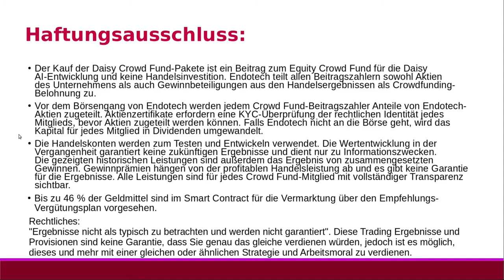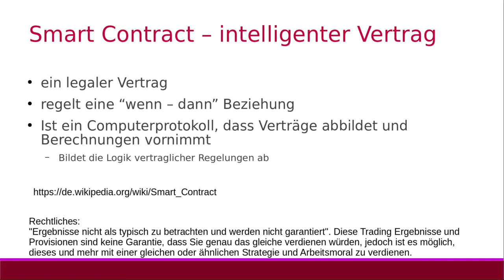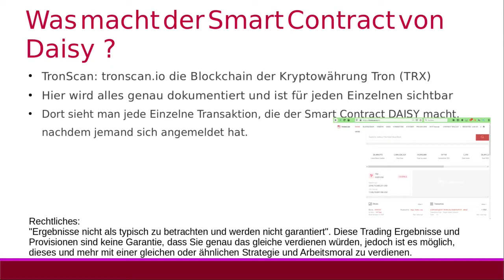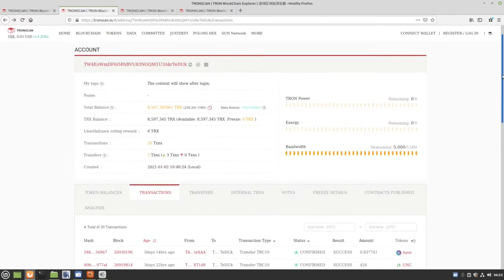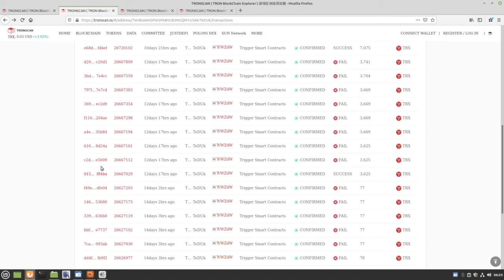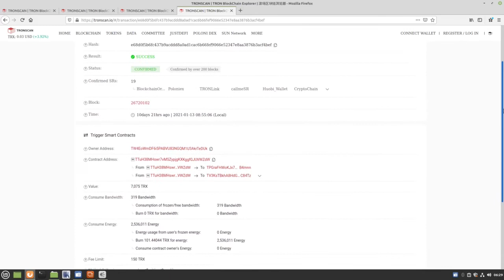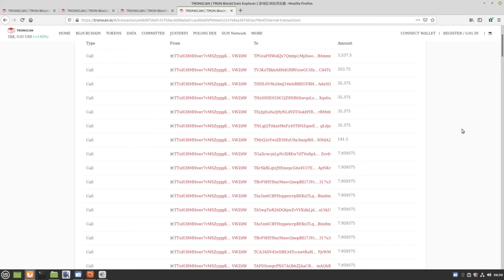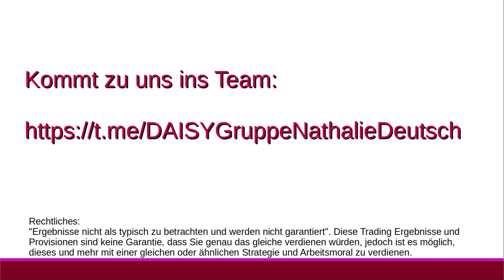DAISY Global Deutsch - was ist ein smart contract - Online Geld verdienen - passives Einkommen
Links